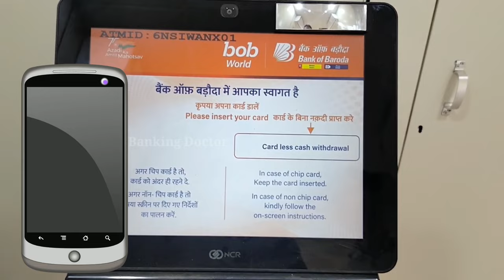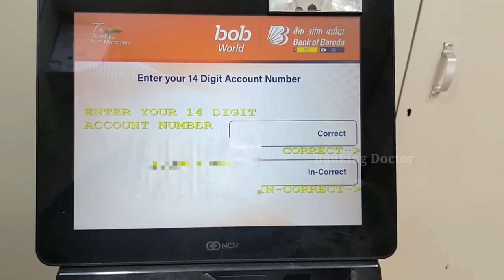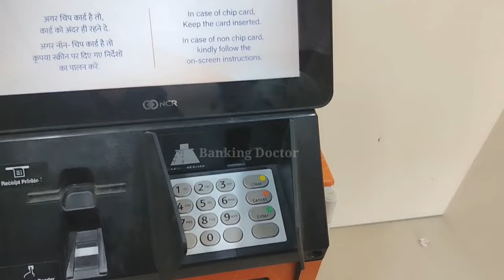Bob atm pin generation | Bank of baroda | How to generate atm pin bob in 2023 live full process in h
Dosto, es video me hum live dekhne wale hain ki Bank of Baroda ke naye atm ka pin kaise banaye. es video me Maine latest process ke saath pin generate karna sikhaya hai.

Friends, In this video I am going to explain
How to Generate ATM pin BOB in 2023 live full process in Hindi.

FAQ or Query:

bob atm pin generation
bob pin generation in atm
bob atm pin generate
Bank of Baroda
how to generate atm pin bob
bob debit card pin generation
bob new atm card pin generation
bank of baroda atm pin generate
bank of baroda pin generate
bob bank atm pin generation
bank of baroda new atm pin generation
baroda bank atm pin generate
atm pin generation bank of baroda
atm pin generation bob
pin generation bob
pin generate bank of baroda